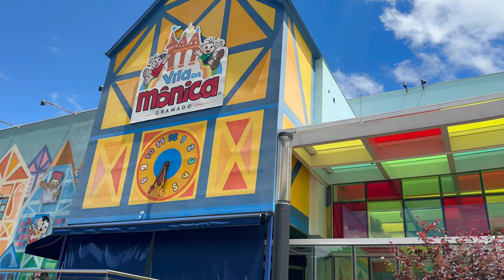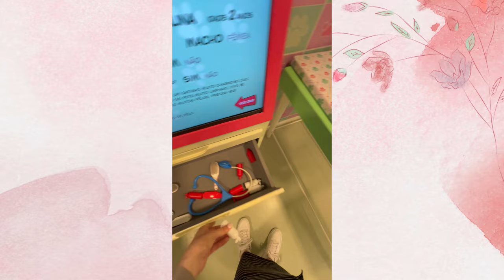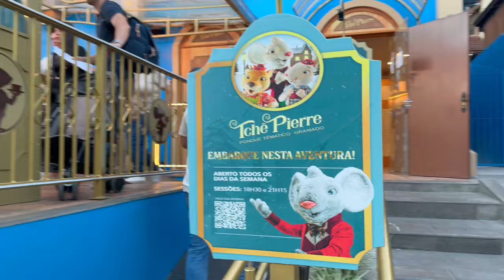VISITAMOS O PARQUE DA MÔNICA EM GRAMADO! E FOMOS NUM FONDUE NA NEVE! - Thamyê Baseggio